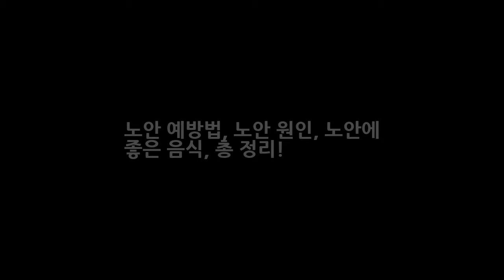노안 예방법 노안 원인 노안에 좋은 음식 총 정리! DKO 뉴스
나이를 어느정도 먹으면 자연스럽게 찾아오는 노안. 요즘은 컴퓨터 스마트폰 전자기기 등등.. 눈에 안좋은 제품에 둘려싸여 살고 있죠? 이러한 환경 때문에 노안이 찾아오는 나이가 점점 줄어들고 있다고 합니다. 저 역시도 20대부터 안경을 끼고 살고 있는데요.. 그래서 많은 분들이 노안에 대해 관심이 많이 있습니다. 그럼 노안을 대비할 수 있는 정보에 대해 알아보겠습니다.
아리아나 그란데 공연 중 폭팔사고! 도넛사건! 그녀의 인종국적? 총 정리  DKO 뉴스:
[Oh!커피 한 잔③] 장서희 체력관리? 술·담배 안해...독신주의도 아냐  DKO 뉴스: